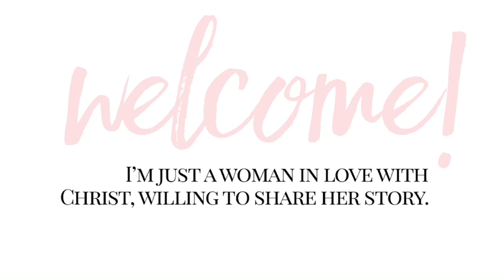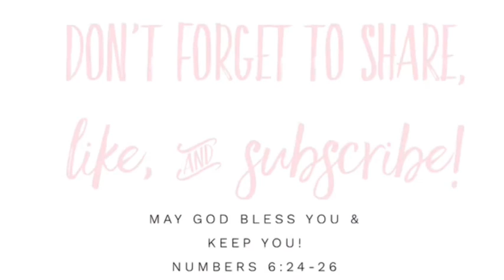P E A C E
Hello loved ones! I am sharing a video talking about PEACE. In the midst of this chaos, conflict, and confusion with the Coronavirus we are still very much able have peace that surpasses all understanding. We are to take on the attitude that Paul had as he was writing the letter to the church of Philippi-an attitude of joy and contentment in all situations that we may find ourselves facing. Remember God is Sovereign and Almighty, what is going on right now is not something that is unknown to Him. Rather He has known this from the beginning of time. I pray that this video brings you encouragement to lay your petitions down before Him and trusting that He will give you that peace that will guard your hearts and your minds. God bless!

SCRIPTURES:
JOHN 14:27
JOHN 16:33
PHILIPPIANS 4: 6-7
1 PETER 5:7
MATTHEW 6: 34
PHILIPPIANS 4:11-13